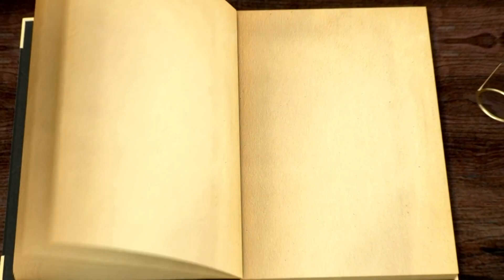雨の音をまじえて、リラックス😀 Lo-Fi Chill 【Night Rain】 sleep induction | Study music Lofi samurai japan music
AudioBook+で使用されたBGMを配信しております。睡眠に作業にお使いください😀

I'm reading old Japanese historical novels. But they're spoken in Japanese...